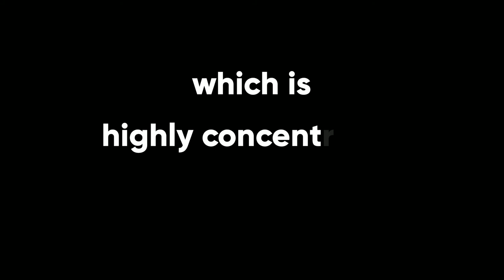Burning A MATCHSTICK under a Lens | More to know more to learn